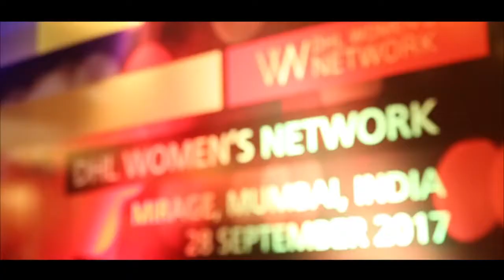Blue Dart - DHL : Keynote Speaker on Gender Diversity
Speaking at EqualVoices a diversity & inclusion initiative by Blue Dart - DHL to create awareness and promote gender equality.